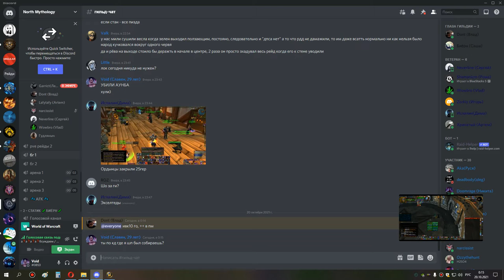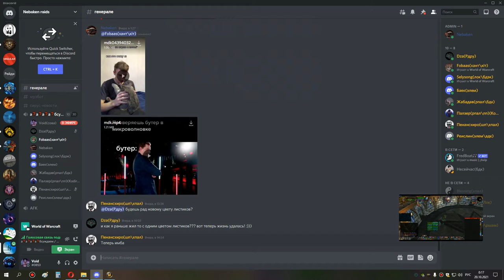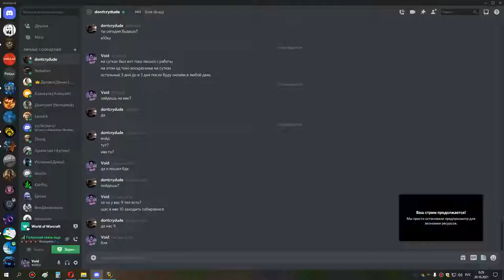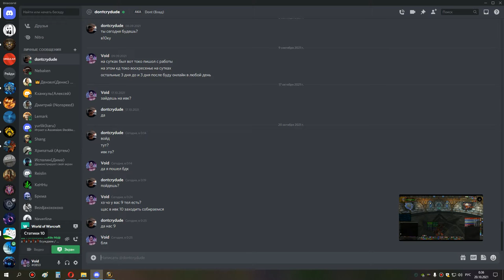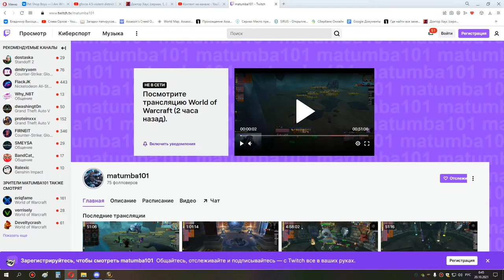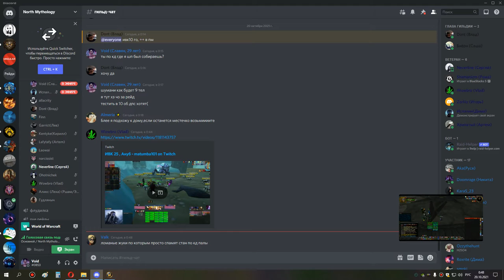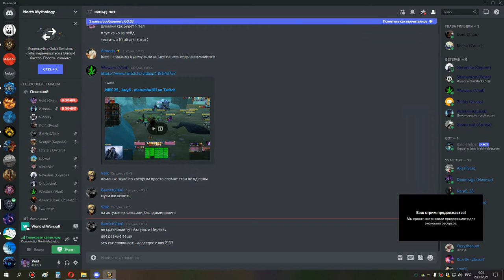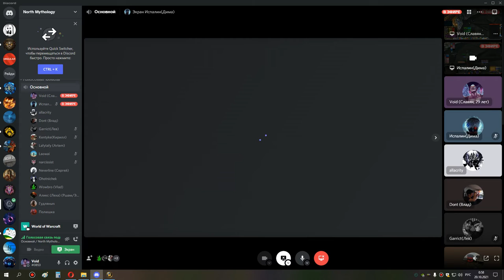1я часть ивк 10 бдк 19 10 21